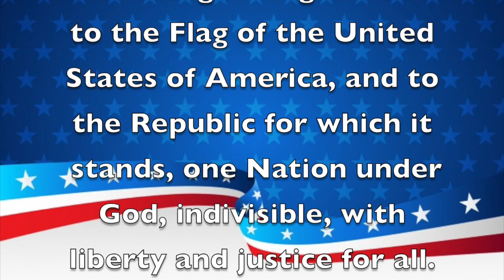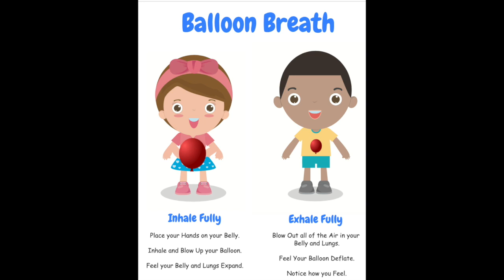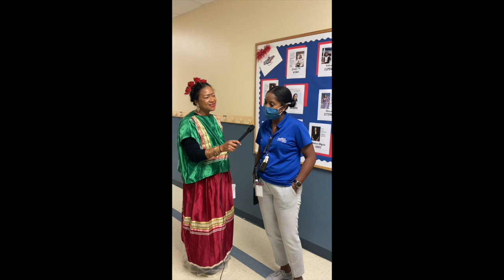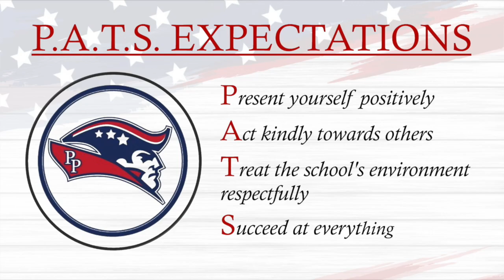Morning Announcements October 13th, 2021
Includes Admission and Trick or Treating at trunks/booths. *Tickets for gameplay and attractions must be purchased separately.*

Fall Festival Ticket Bundle - $12 Includes Admission, Trick or Treating at trunks/booths, & 10 Tickets that can be redeemed for gameplay and attractions. *Tickets can NOT be redeemed for food or drinks.*